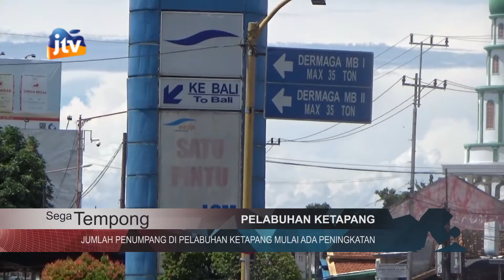JUMLAH PENUMPANG DI PELABUHAN KETAPANG MULAI ADA PENINGKATAN